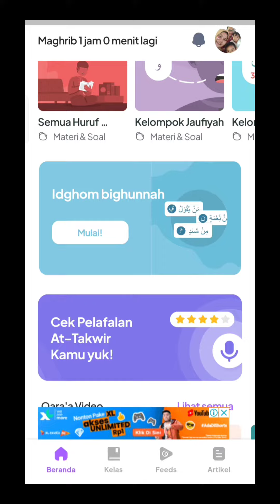Rekomendasi Aplikasi Belajar Mengaji | aplikasi hafalan Qur'an dengan mudah